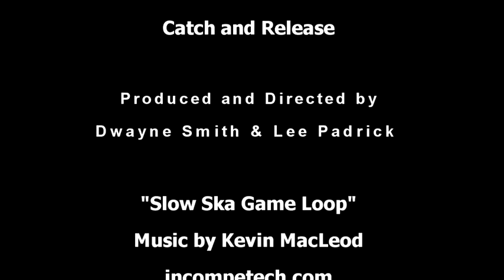Catch and Release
Dwayne and Lee head out for a morning of good early fall fishing along the Crystal Coast